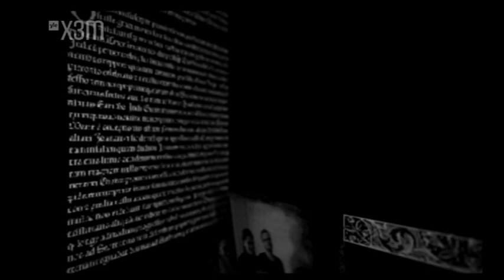Bloggpriset 2012 - Satin Circus delar ut pris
Fler klipp på x3m.yle.fi - bäst på nöje.